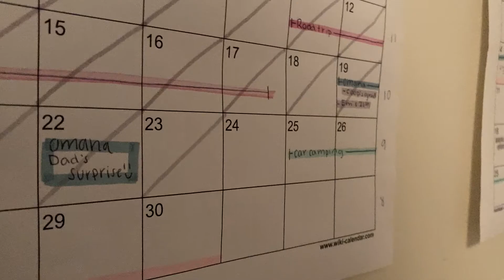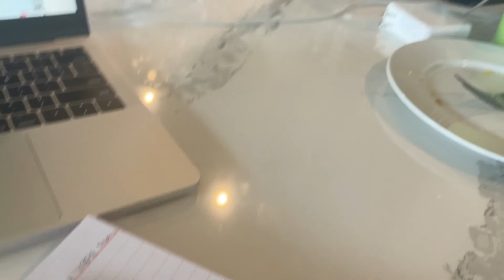Road Trip Vlog ~ car camping in colorado, 2000 vw eurovan tour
My name is Payton and I am so glad that you are here!

***In this video: We are back on the road for another trip, but this time it was out to Colorado to see some of Charles' old high school friends for our yearly car camping trip! ***